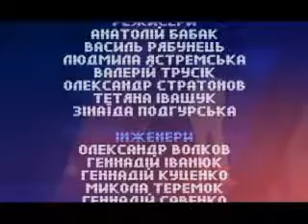Інтерв`ю з О Зінченком.mpg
Тема Другої Світової війни була і залишається актуальною у світовій історії людства. Незважаючи на кількість очевидців, що зменшується щороку, до наукового обігу потрапляють нові документи, що розповідають про криваві трагедії того часу. Сьогодні на основі численних спогадів та фактів ми поговоримо про злочини щодо польських військовополонених. Чому радянська верхівка приговорила їх до страти? Моїм гостем буде журналіст, історик і документаліст, Олександр Зінченко.